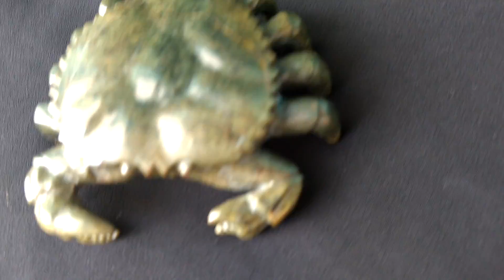Cangrejo en jade